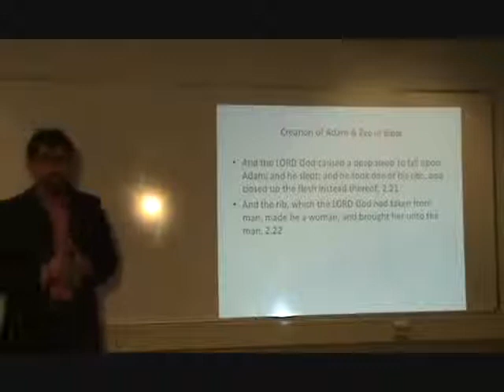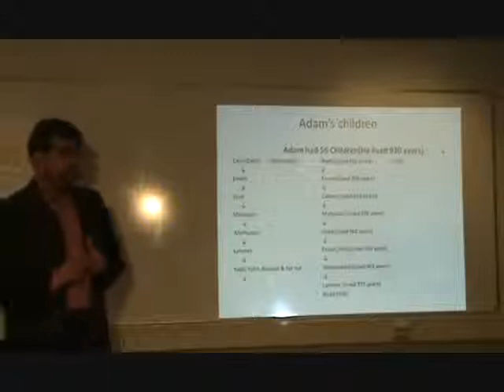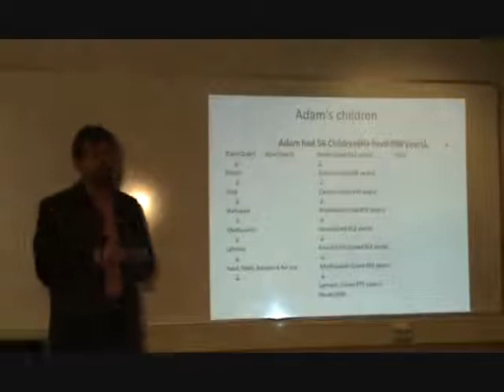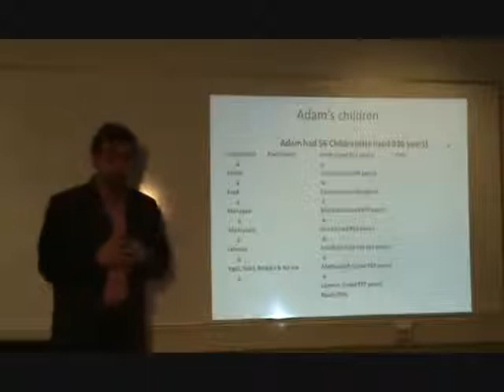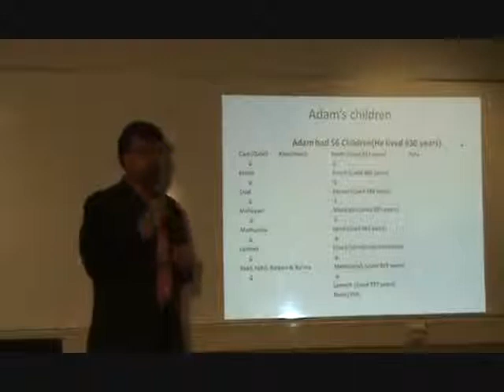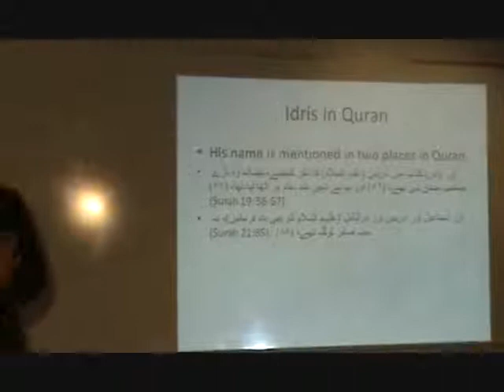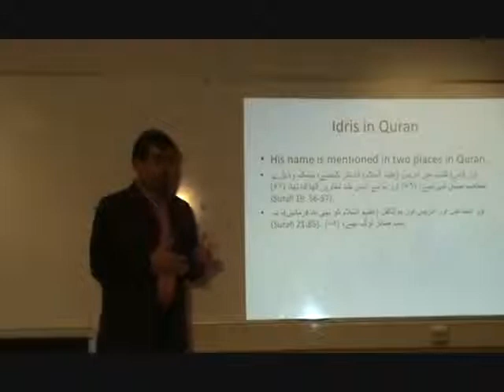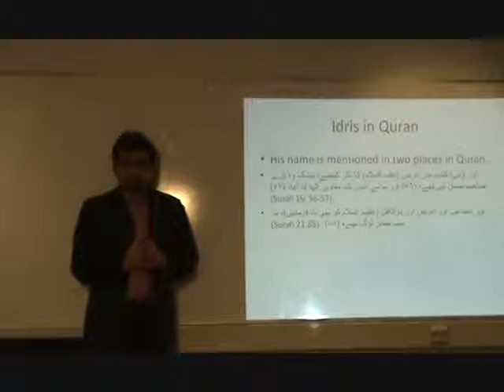Prophet Idris and Noah (PBUT) in Qur'an and Bible - Syed Haider Hussain - Part 2 of 7